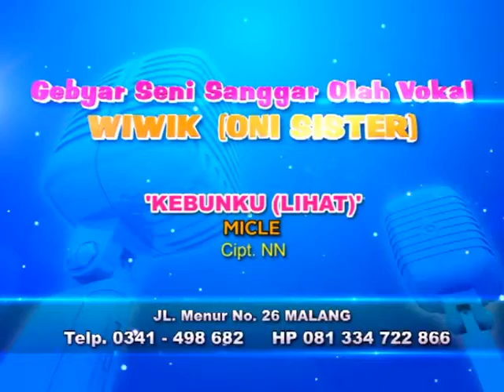Video Clip Anak Lihat Kebunku